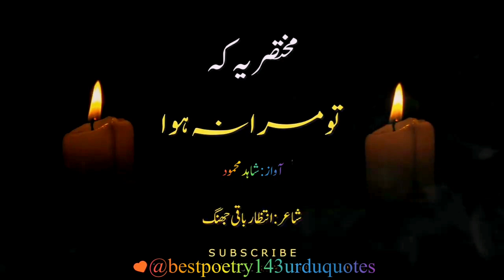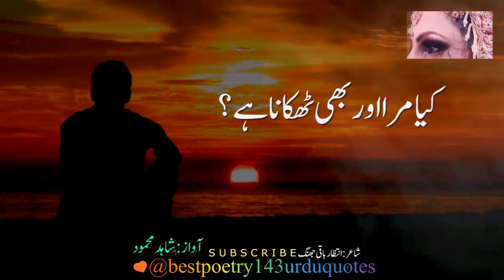mukhtasir ye ke tu mera na hua | Intzar Baqi Sad Poetry | Best urdu ghazal | Sad urdushayari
mukhtasir ye ke tu mera na hua | Intzar Baqi Sad Poetry|
Best urdu ghazal | Sad urdu shayari | best poetry 143 urdu quotes

Poet: Intzar Baqi Jhang
Voice Over: shahid mehmood

Gar Teri Samt Aana jana He
kia mera aur bhi thikana he

گر تیری سمت آنا جانا ہے
کیا میرا اور بھی ٹھکانا ہے

intzar baqi poetry
best urdu poetry
sarfaraz bazmi poetry
mushaira
Ahmed Nadeem qazmi
best poetry
urdu poetry
love poetry
urdu quotes
sad shayari
urdu shayari
best poetry 143 urdu quotes
emotional ghazal
emotional poetry
sad love
poetry
quotes